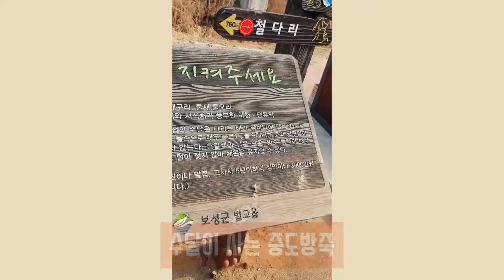보성가볼만한곳 벌교여행 중도방죽 산책길 추천 갈대 억새 차이 갈대 명언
도블레 피크닉 나들이 소풍 도시락 2단 3단 찬합 런치박스 도시락통

※ 파트너스 활동으로 일정 수수료를 받을 수 있습니다.